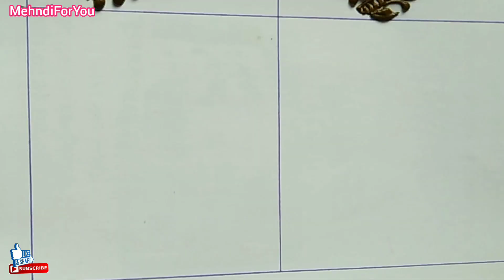Beginners mehndi design :- Basic connective elements of the Arabic mehndi design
Video topics:-
1) Beginners mehndi
2) Step by step mehndi design
3) Mehndi design for beginners
4) how to make Arabic mehndi
5) How to make mehndi
6) Basic mehndi design elements

Friends,
Is video me Mene Jo elements BANAYE he wo Arabic mehndi design me use hote he jese ek mehndi design element ko connect krne KE liye is tarah ki designs ka use hota he ,
Aapne Bhot sari Arabic mehndi designs me in mehndi elements ko dekha hoga.

Musician:- @Iksonofficial